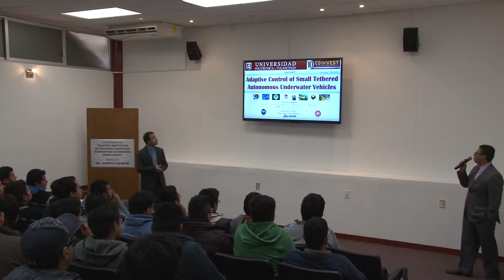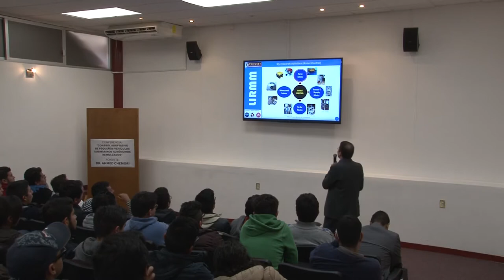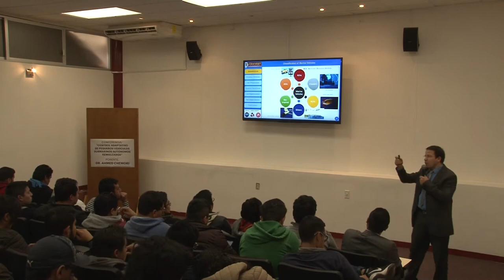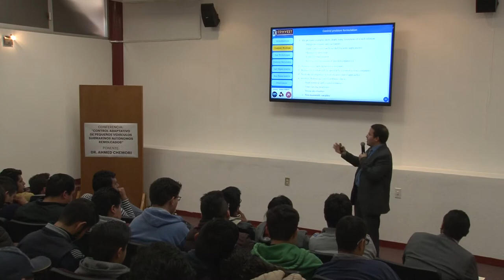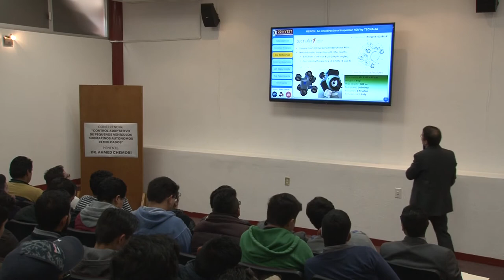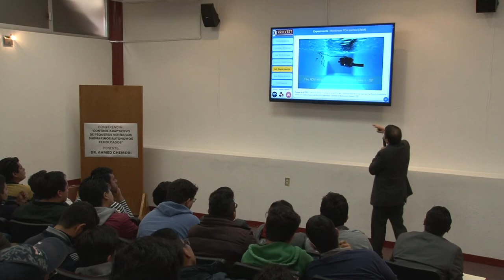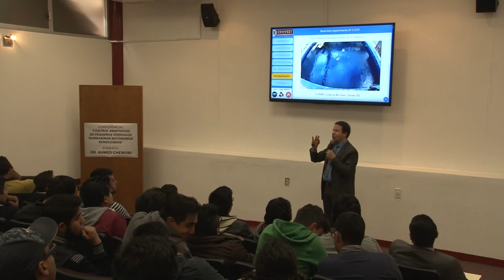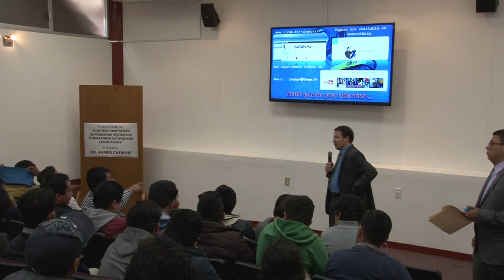Dr. Ahmed CHEMORI Martes 13 febrero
Conferencia: Control adaptativo de pequeños vehículos submarinos autónomos remolcados.